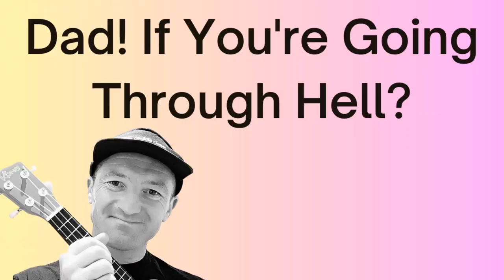Could You Defend Your Family From Intruders?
Learn how to defend your family from intruders while also taking care of your mental health. Discover the benefits of BJJ for emotional intelligence and father's mental health in this informative video.
Don't let age stop you from trying BJJ!

In this video, we'll discuss the mental health benefits, emotional intelligence, and physical perks of practicing BJJ as a dad.

Give it a watch and see why age is just a number in the world of Brazilian Jiu Jitsu!

Have you ever wondered what it's like to be a professional stunt performer, a globe-trotting Brazilian Jiu-Jitsu competitor, and a father of three?

In this week's episode of Dad Mind Matters, we dive deep into the fascinating life of Jay, who has not only conquered the world of stunts on shows like Killing Eve but also found solace and strength in the world of Jiu-Jitsu.

As we explore Jay's journey, we uncover the unexpected ways in which Jiu-Jitsu has become a game-changer for his mental health, turning him into a better dad and husband.

Discover how this martial art, often seen as intense and challenging, has provided a unique form of meditation and stability through life's ups and downs. Join us as we discuss the intersection of Jiu-Jitsu, professional stunt work, and the unexpected benefits that can resonate with any parent navigating the challenges of family life.

Gain insights into the unexpected benefits of Jiu-Jitsu beyond physical fitness and self-defence.

Explore the unique perspective of a professional stunt performer and Jiu-Jitsu competitor.

Uncover the impact of Jiu-Jitsu on mental health and how it has transformed Jay's approach to life.

Would you be ready to be inspired? Dive into this episode to explore the exciting world of Jiu-Jitsu, stunt performing, and the unexpected ways they intersect. Play now and discover a new perspective on navigating family life with strength and resilience.

Hello, I'm James, and not long ago, I was a very anxious and somewhat overwhelmed husband & dad. After about a decade, lots of setbacks & enough coffee to sink a ship, I’m a much happier man. I'm now on a mission to try and raise global morale by, amongst other things, singing Happy Birthday daily. I'd also like to try and help other dads be the best dads they can be without losing their mental health.

On this channel, you’ll also hear dad jokes, bad jokes, jokes for kids, jokes of the day and the occasional good joke. You may also learn how to manage toddler tantrums, difficult partners and what matters in parenting and marriage.

Are you struggling?

You're not alone, and in the Dad Mind Matters community, you'll find a place where you see you're doing much better than anyone, including you, is giving you credit for.

This channel is also for fathers who feel overwhelmed by their new/existing responsibilities & worry their mental health is on a slow & silent decline. It's also for dads who feel like they’re in the doghouse but don’t know why?

I hope wherever you are in the world you are okay.

Take care

James